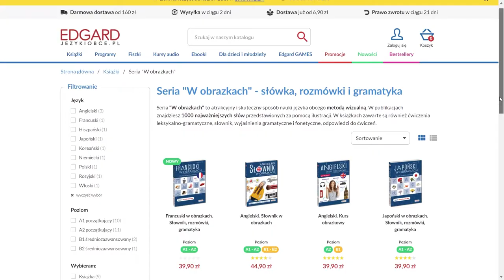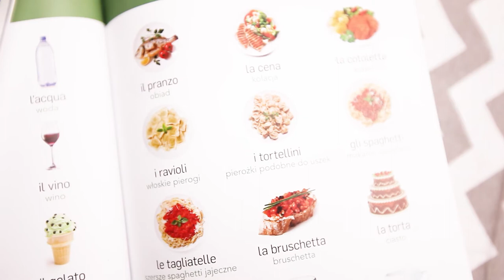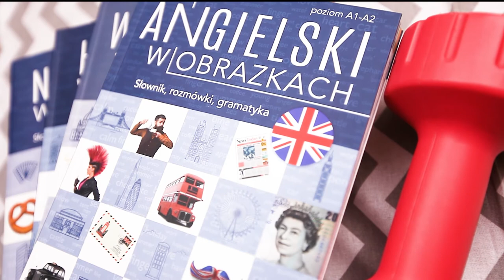Jak uczyć się języków metodą wizualną? Seria "W obrazkach" od Wydawnictwa Edgard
Seria "W obrazkach. Wydawnictwo Edgard

Seria "W obrazkach" to skuteczny i atrakcyjny sposób nauki języka obcego metodą wizualną. Tytuł prezentuje 1000 słów przedstawionych za pomocą ilustracji. W książkach znajdziesz także m.in. zagadnienia gramatyczne i leksykalno-tematyczne.

Jeśli spodobał Ci się ten film 🎬🎥 to będzie nam ogromnie miło jak zostawisz kciuka w górę 👍 ❤